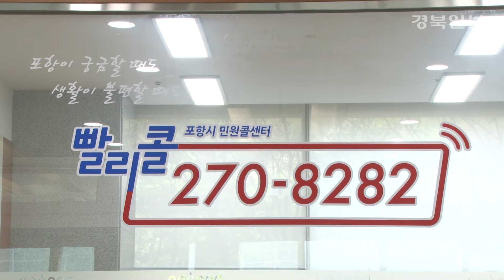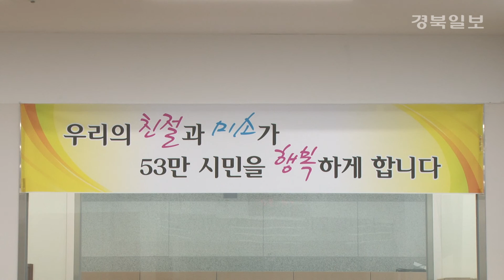[르포] 포항시청 민원 콜센터를 가다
10일 오후 포항시청 민원 콜 센터를 찾아가 보았습니다.

상담원들이 끊임없이 안내하는 모습으로 분주합니다.

2012년 4월부터 개소한 포항시청의 민원 콜 센터는

시민들의 민원을 즉각 응대할 수 있는 시스템으로 운영 되고 있습니다.

- 관계자 INT

버스 노선을 묻는 사소한 민원부터

해결하기 어려운 전문적인 민원까지

5천여개의 매뉴얼을 숙지하고 있다고 합니다.

업무량도 많고 가끔 욕설을 듣기도 하지만

시민들에게 도움을 줄 수 있어 보람찬 일이라고 말합니다.

작년 7월부터는 독거노인에게 전화 해

건강관리, 의료 정보 등을 안내해주는 안심콜 서비스도 운영하고 있습니다.

특히 이 서비스를 할 때 많은 보람을 느낀다고 했습니다.

- 상담원 INT

포항 민원콜 센터는 경북에서 최초로 시행하고 있으며

앞으로도 시민들의 민원 사항을 해결 하는데

많은 도움이 될 것으로 기대됩니다.